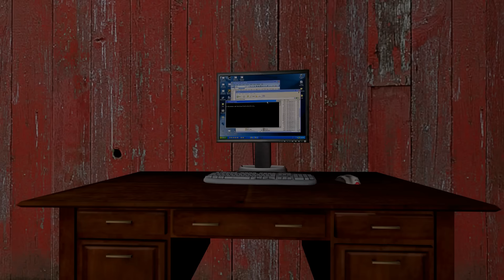МОЙ ДРОН ЗАСНЯЛ РЕАЛЬНОГО СКРОМНИКА SCP 096! УГАР И БЕЗУМИЕ В Garry`s Mod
Играем в Garry`s Mod (Гаррис Мод) - Заснял реального Скромника (SCP 096) на свой дрон в реальной жизни ! Настоящий скромник попался на камеру дрона ...